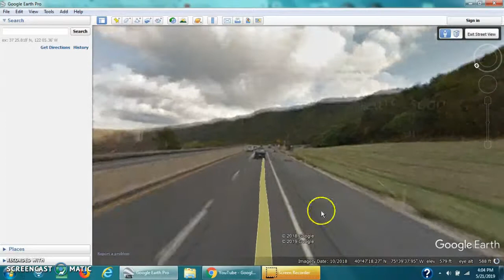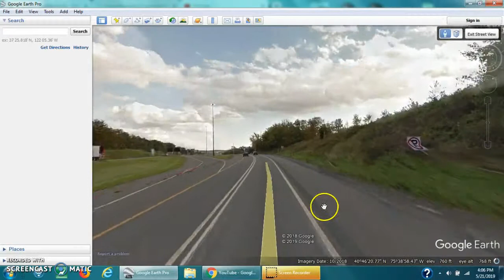I-476 Lehigh Tunnel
My House From Poconos